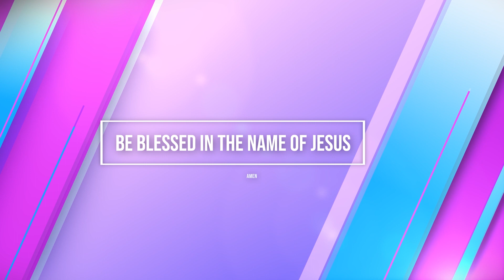EV. IRENE NIYONSENGA ATI "WISHAKIRA UMUZIMA MUBAPFUYE" UBUKENE BUTERWA NIBINTU 3 BIKURIKIRA".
You Are Welcome  Again !